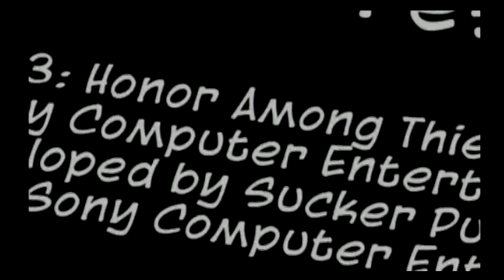Sly 3 Honor Among Thieves Original PS2 Version Part 45